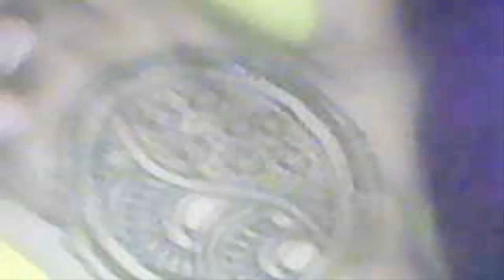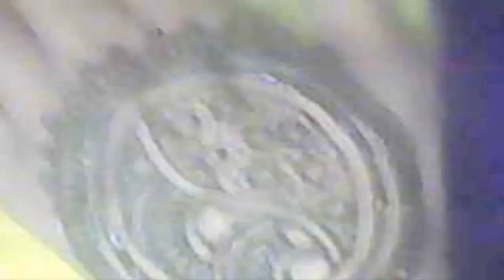simple mehndi designs for hands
hi loves, this video is so simple keep try it. simple mehndi designs for hands.  🌻💐🌿🌲